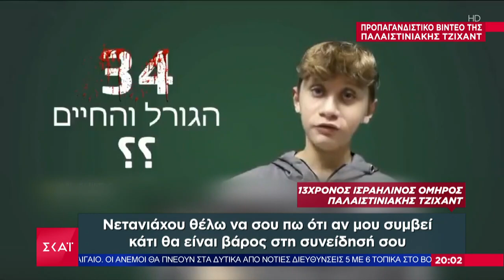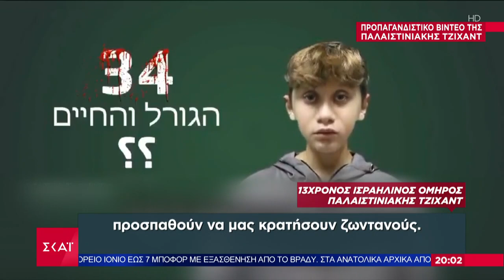Προπαγανδιστικό βίντεο της Ισλαμικής Τζιχάντ με Ισραηλινούς ομήρους | Βραδινό Δελτίο | 09/11/2023